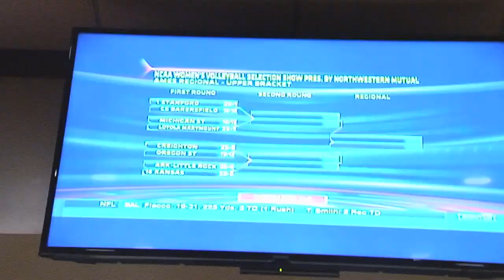OSU Volleyball NCAA Volleyball Selection Show Recap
The OSU Volleyball team reacts to their placement in the 2014 NCAA Volleyball Tournament.